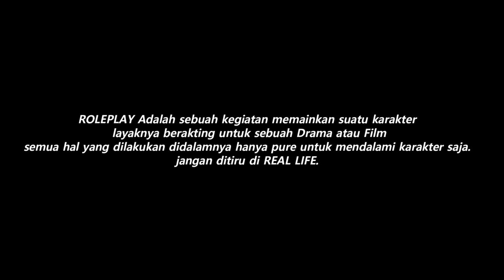OFFROAD TRAIL ADVENTURE, CUACA BURUK, PEMANDANGAN YANG INDAH TRACK TERJAL BERLUMPUR - GTA 5 ROLEPLAY